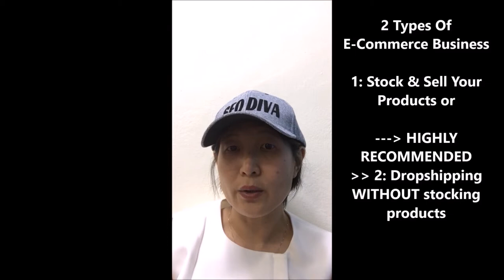Internet Marketing E-Commerce Business E-Commerce Platforms Online Marketing with SEO Diva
Internet Marketing E-Commerce Business E-Commerce Platforms Online Marketing with SEO Diva Singapore Malaysia to understand how to start, grow and market your e-commerce business online.

Identify the right marketing platforms, products to sell and market, suppliers for dropshipping for your ecommerce business.

We work with you to identify the right business model, marketing strategies, marketing platforms and marketing advertisements for your e-commerce business for development and sales growth online.

to start your own ecommerce business now.